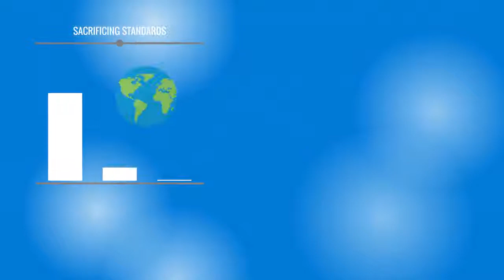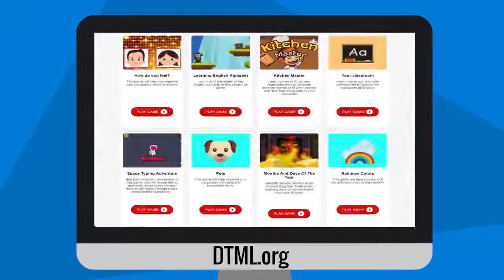Distance Teaching and Mobile Learning: A Tech-Based Teaching Solution for Teachers and Students